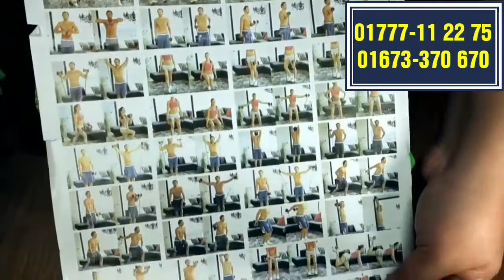REVOFLEX XTREME workout set-ঘরে বসেই 44 ধরনের এক্সারসাইজ করুন এখন একটি মেশিনের সাহায্যে...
একের ভিতর সব। একটি মাত্র যন্ত্র দিয়ে সব ব্যায়াম চালিয়ে যাবেন নিজের বাসায়।
REVOFLEX XTREME workout set
🔥বিস্তারিত জানতে সম্পূর্ণ ভিডিও দেখুন।
💰পূর্বমূল্যঃ 1399 টাকা। বর্তমান মূল্যঃ 999/- টাকা।
🎁কোড- RX12
🔥যে কোন তথ্যের জন্য কল করুনঃ 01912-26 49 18.
আপনার নাম,ঠিকানা,প্রোডাক্ট কোড,মোবাইল নাম্বার লিখে কমেন্ট করুন বা ইনবক্স করুন অথবা উপরের দেওয়া নাম্বারে কল করুন।
*পন্যের বিবরণ
 যারা জিম এ গিয়ে ব্যায়াম করার কথা ভাবছেন তাদের জন্য আমরা নিয়ে এসেছি এই পন্যটি।খুব সহজেই আপনি বাসায় বসে 80 ধরনের করতে পারবেন।
 এই পন্যটি পুরুষ এবং মহিলা উভয়ই ব্যবহার করতে পারবে।
 এই প্যাকেটে পরিবহন করার জন্য একটি ব্যাগ দেয়া আছে। চাইলে আপনি খুব সহজেই এটি যে কোন জায়গায় বহন করতে পারবেন।
Expand chest, back, arms, shoulders and abs in one motion.
Shape your body quickly, easily and effortlessly.
 Compact so that you can take it anywhere!
Material: Pressured PP, ABS plastic, latex rubber rope, and EVA pad
Dimensions: 43*19* 13sm.
Weight: 900gr
Package includes
ডেলিভারী পদ্ধতি
= ঢাকায় হোম ডেলিভারী।
= ঢাকার বাইরে-কন্ডিশন কুরিয়ার।
=ডেলিভারী চার্জ--ঢাকায়=50 টাকা, ঢাকা সিটির বাইরে=150 টাকা।
ঢাকার বাইরে আপনাকে এটি আপনার (নিকটস্থ) কুরিয়ার হতে নিতে হবে।
ঢাকার বাহির থেকে অর্ডার করতে হলে (200 টাকা) আপনাকে অগ্রিম প্রদান করতে হবে বিকাশ অথবা রকেটের মাধ্যমে। অবশিষ্ট মূল্য পরিবহন অফিসে পণ্য নেওয়ার সময় পেমেন্ট করতে হবে।